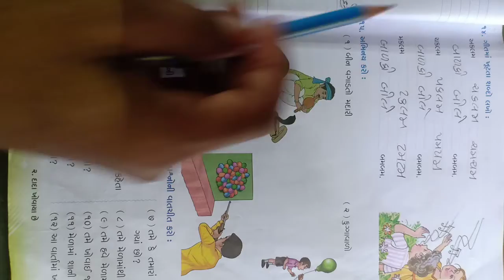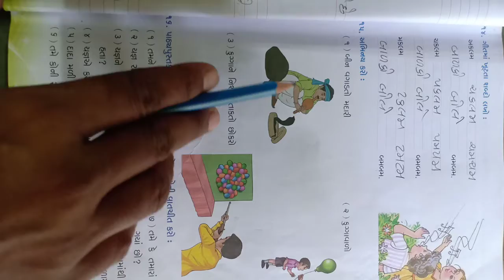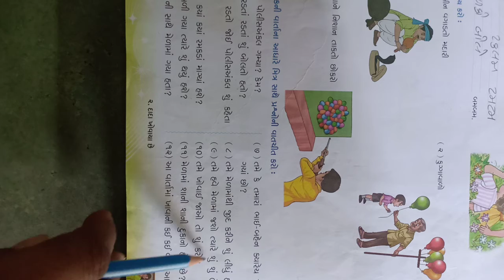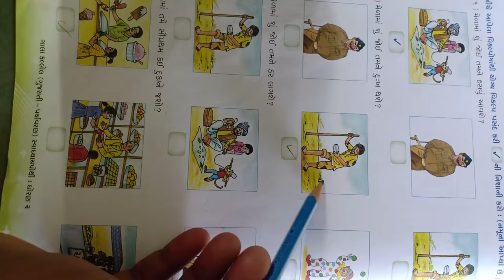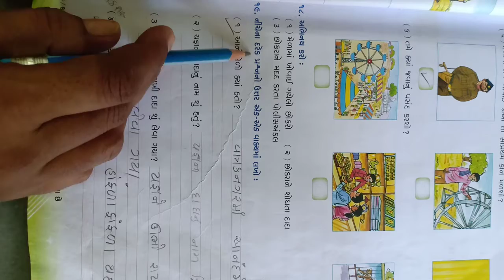std 2 gujarati video 11, Butterfly School